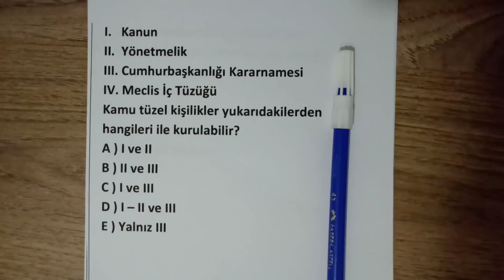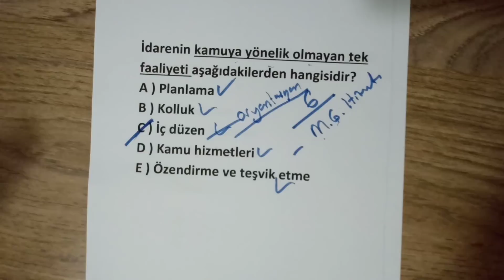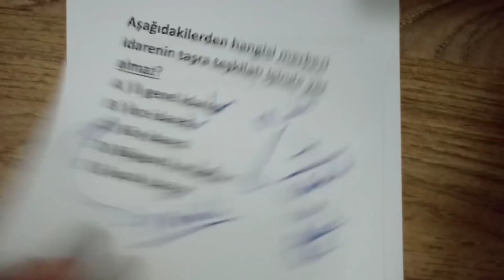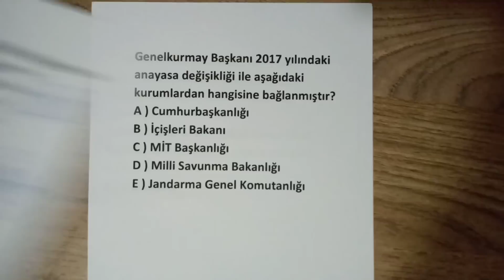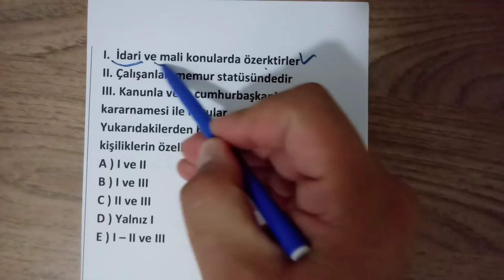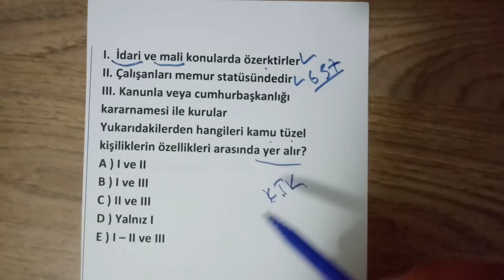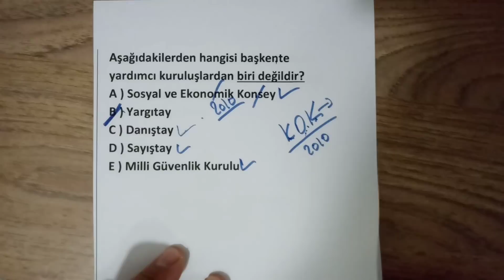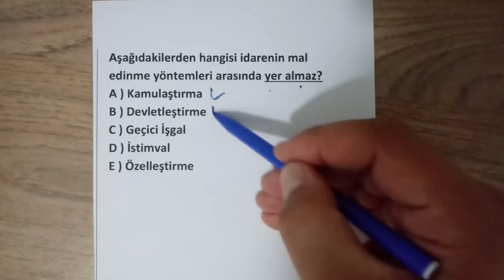ÖNLİSANS İdare Hukuku Soru Çözümü ( öğreten sorular ) 👍👍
kpss anayaa soru çözümü
idare hukuku soruları
2020 anayasa soru çözümü
2020 idare hukuku soru çözümü